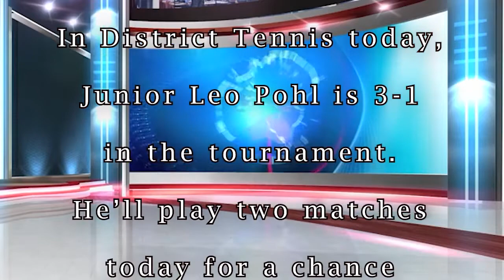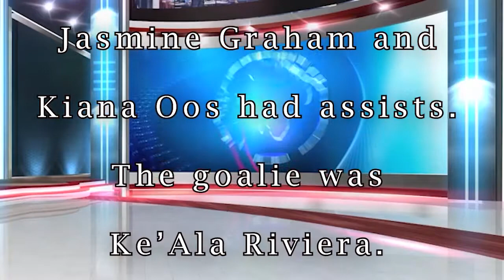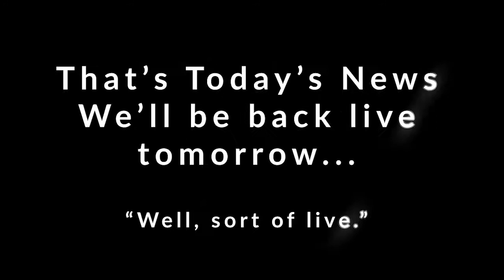COUGAR NEWS WEDNESDAY OCTOBER 20TH, 2021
This video is a production of Lakewood High School's Intro to Video class.  Lakewood High School is located in North Lakewood, Washington.  Home to the Cougars.